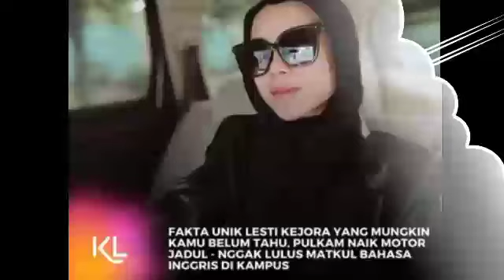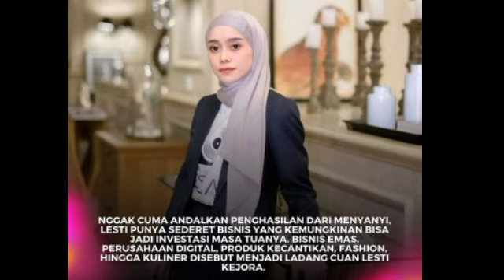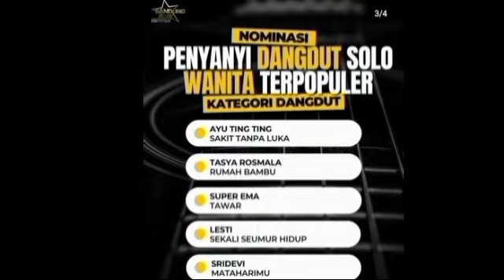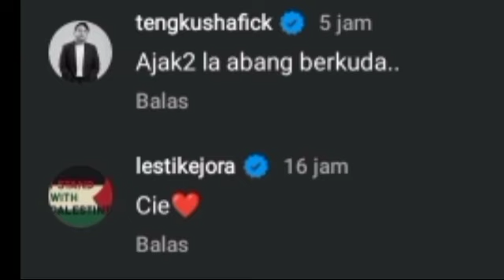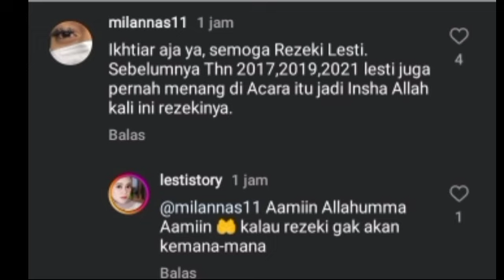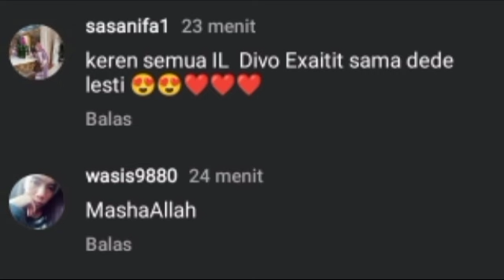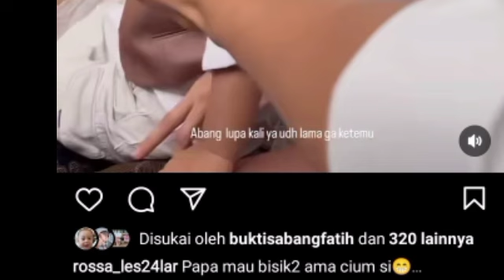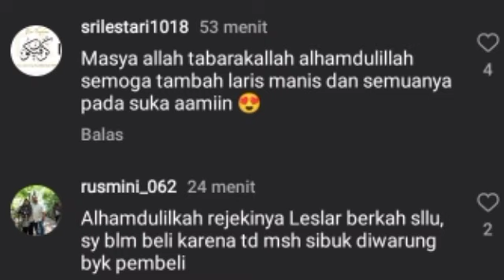DI UNDUR !! INFO RESMI SOAL KONSER IL DIVO MALAM INI DIUNDUR JAM NYA KAK RIFFI POSTING INI